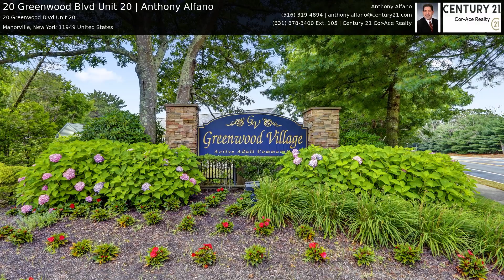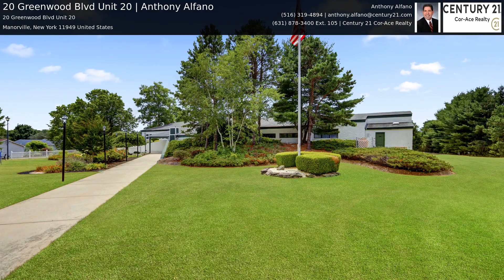20 Greenwood Blvd Unit 20 | Anthony Alfano